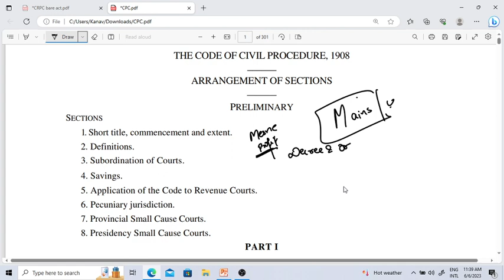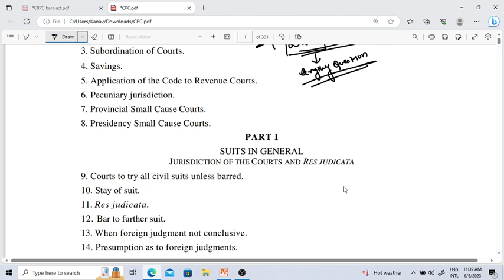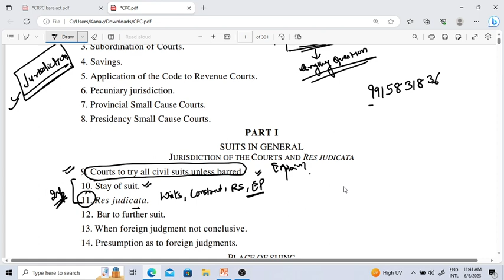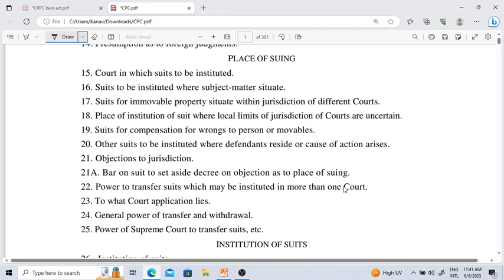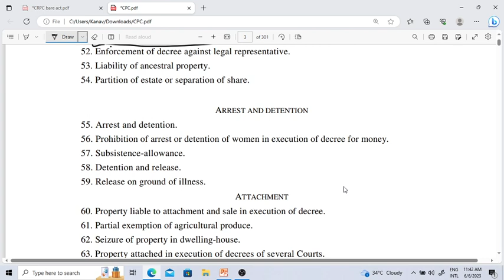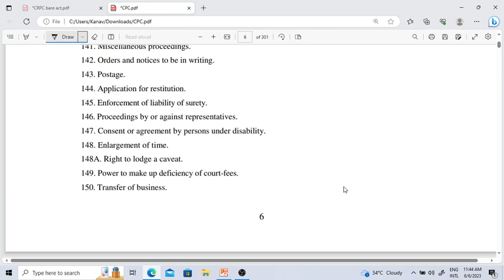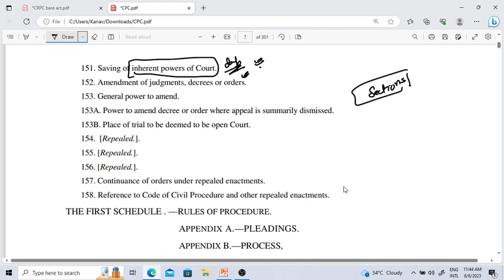Most Important Questions of CPC For All state Judiciary Exams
join batch for Maharashtra judiciary Exam

use code VBLAW to join at less price